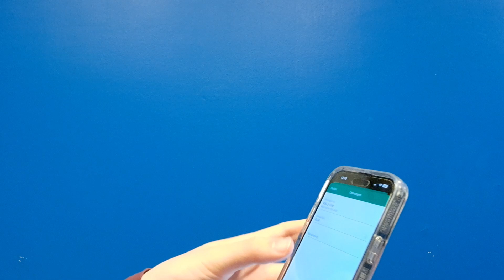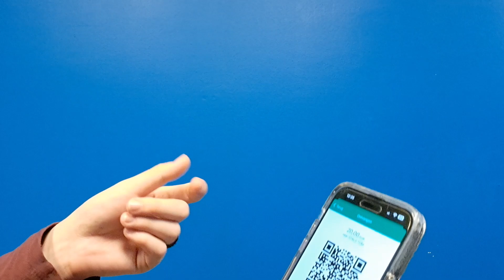Dit Is Echt Niet Fijn.. Ik Ben Opgelicht Via Tweedehands..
Titel: "Dit Is Echt Niet Fijn.. Ik Ben Opgelicht Via Tweedehands.."

Hallo, mijn naam is Tom Stals. Ik upload video's op mijn YouTube kanaal (Tom Stals) en ik stream af en toe eens op mijn 2de kanaal (Tom Stals2). Ik hou er van om video's/streams voor jullie te maken. Het kan soms zijn tot er eens geen video/stream online komt dan afgesproken. Want op dat moment kan het zijn tot ik het misschien eventjes druk heb. Ik woon ook in Limburg België. En ik ben geboren op 23/04/2004. Geniet voor de rest van mijn video's/streams!✌️
YouTube Kanalen:⤵️

E-Mails:⤵️

Heb je ergens vragen over? Of begrijp je iets niet? Of wil je iets weten? Neem dan contact op met mijn Management-Team via dit E-Mailadres, en dan helpen wij u verder:⤵️

Wil je zakelijk contact? Dat kan via dit E-Mailadres:⤵️
Wil je me steunen? Doneer dan vrijblijvend op deze links:⤵️

Sociale media:⤵️

Instagram van mijn Gaming Account (Bedoeld voor gamers die alles over gamen willen zien):⤵️

Snapchat Tom:➡️ @tom.stals

Discord Servers:⤵️

Mijn Playlisten Van Series:⤵️

Vond je deze video/stream leuk? Like hem dan zeker! Vind je mijn kanaal super leuk en alle video's/streams die ik maak? Laterr!✌️